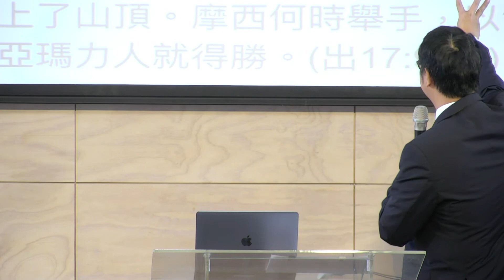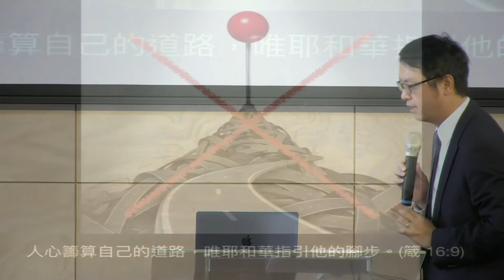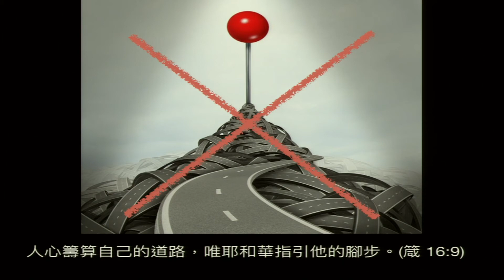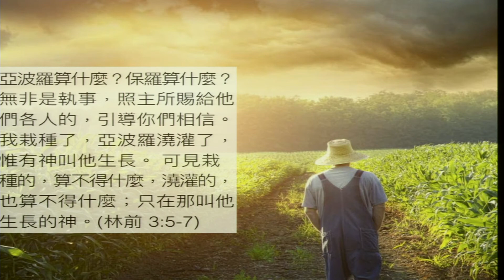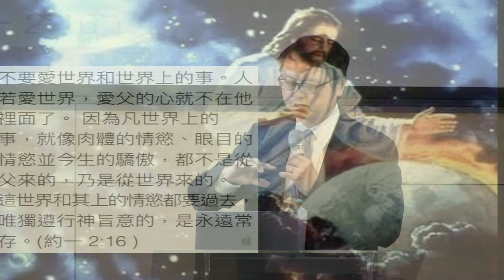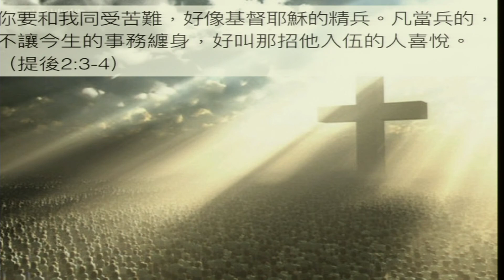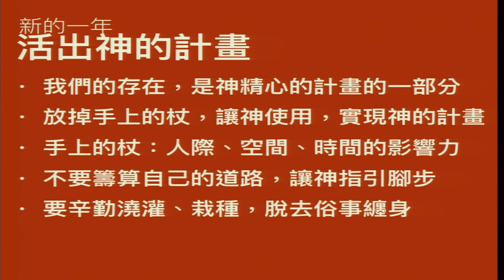【主日信息】2017-2-5 活出神的計畫 (主講：康仕仲弟兄)